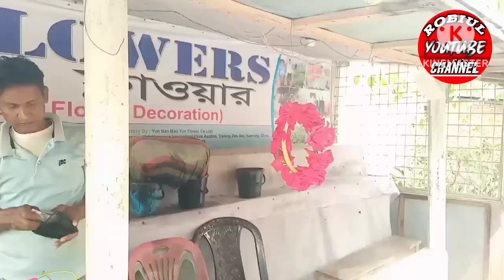গোলাপ গ্রাম | বিরুলিয়া | সাভার | Robiul Islam | Vlog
welcome to ' robiul Islam " YouTube channel my name is Robiul Islam. I am 24 years old. I love to my allah my lifestyle travelling and blowing.my dream 1 million subscriber on my YouTube channel. Inshallah | Will Achieve   my dream (1M Sub)

** ANTI-PIRACY WARNING **
This content is copyright to Robiul Islam. Any

  Sure you embed the Link and share the original source. Plasse Avoid others methods of keeping or duplicating the video.and help us support  anti piracy measures in any way you can. Thanks you